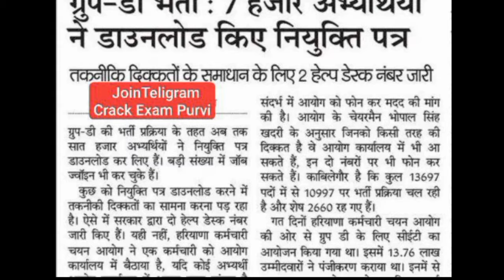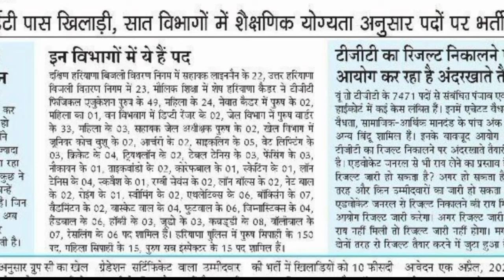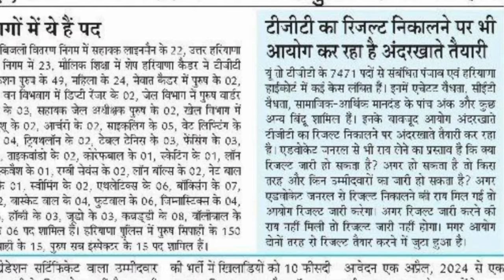Big Breaking! Hssc Group D 8000 Vacancy | Hssc TGT Result Update | Hssc group d Result 2nd List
📢Join telegram link for All pdf file

Big Breaking! HSSC New Vacancy 2024 | Hssc Group C new vacancy 2024 | Hssc cet Group d cut off 2024

hssc constable new vacancy 2024,
Hssc group d post preference Portal Link,
hssc group d final result,
hssc group d final result kab aayega,
hssc group d result kaise dekhe,
hssc group d result kaise check kare,
haryana group d result 2024,
haryana group d result 2024 kaise dekhe,
group d hssc result,
Hssc group d new update today | Hssc group d news today
Hssc group d expected cut off 2023 | Haryana group d cut off 2023 | Hssc group d cut off 2023

hssc updates today,
hssc group d cut off,
hssc group d paper solution,
hssc group d paper analysis today,
hssc group d post preference,
hssc group d post preference kaise bhare,
hssc group d post preference portal,
hssc group d post list,
hssc group d post preference link,
hssc group d post preference for girls,
hssc group d post details,
hssc group d post preference by pardeep sir,
hssc group d post preference kaise bhare 2024,
hssc group d post preference best post,
haryana group d paper solution first shift,
haryana group d paper solution live,
haryana group d paper solution morning,
haryana group d paper solution 2nd shift,
haryana group d paper solved,
haryana group d previous year question paper solution,
hssc group 56 57 court case update,
hssc cet group 56 57 court case update,
hssc cet court case update live,
hssc cet mains court case update today,

Haryana cet mock test 1 in hindi | NTA Question Bank | Test Series for cet exam

Hssc exam question paper | cet question paper 2022 |

Hssc CET Practice Paper group D, Hssc cet group D practice Set, Haryana CET group D question paper, Haryana CET Answer key, Hssc CET group C Result, Hssc cet group D exam date 2022, Crack exam purvi Practice Set, Cet exam question paper, Haryana CET group D class, Hssc CET Group D online Class, Hssc CET Qualifying Marks, Hssc cet qualify, Hssc cet group d syllabus, Gk by pradeep sir, Gk by Parveen udaan, Study mantra Sunil Boora sir, Hssc cet Official, Ours Education, Ktdt

 Cet exam question paper, Cet exam pattern, Cet practice paper,  test series fot cet exam, nta privious year question, hssc previous year question, ours education,